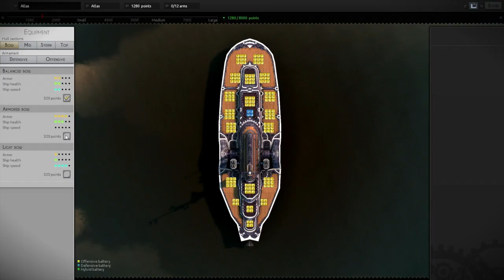Leviathan Warships — трейлер для предварительного заказа